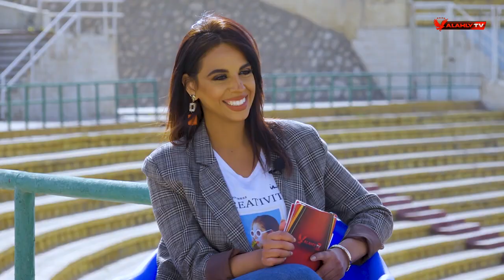شاهد هل تتطابق اجابات محمد حمدى زكى مع زوجته على نفس الأسئلة روزان نصر